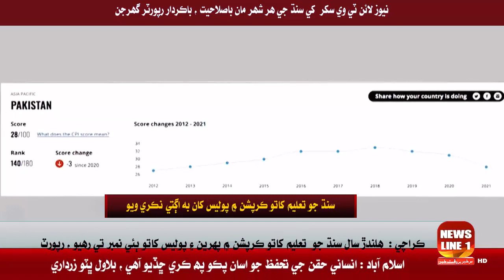سنڌ جو تعليم کاتو ڪرپشن ۾ پوليس کان به اڳتي نڪري ويو